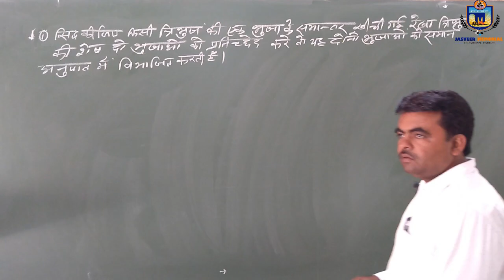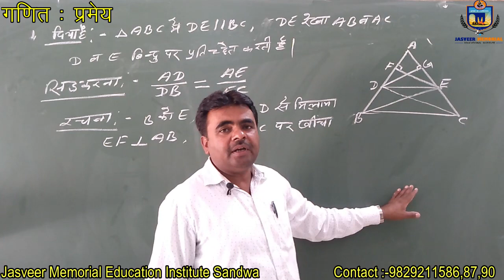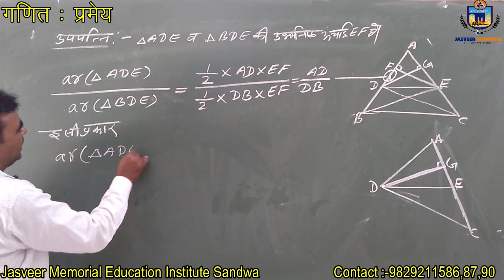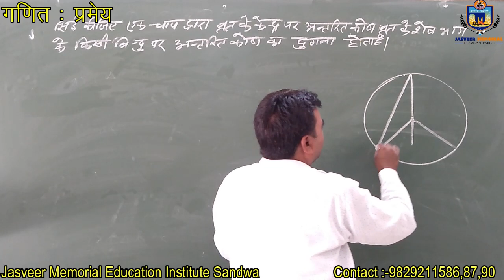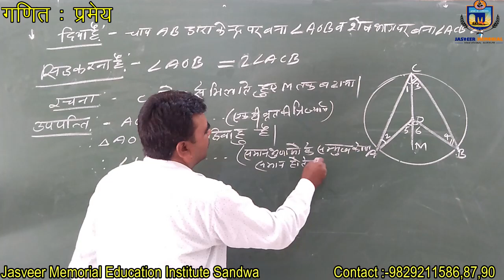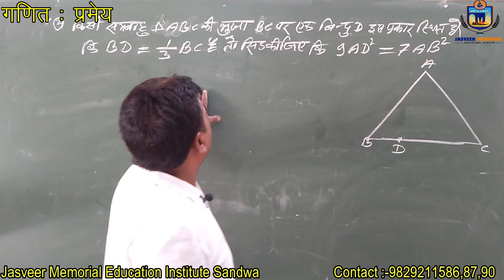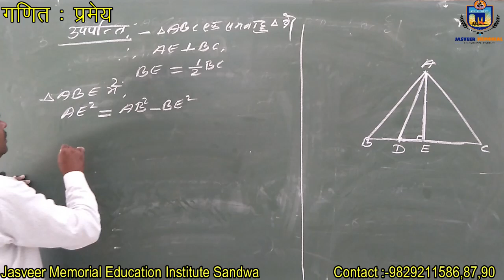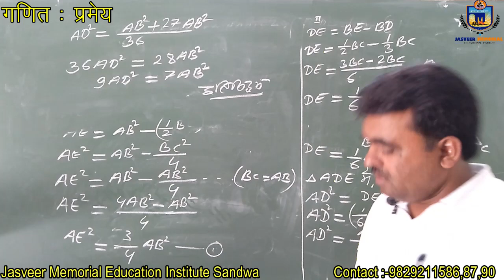कक्षा 10 :- गणित : प्रमेय By Rajiv Sir